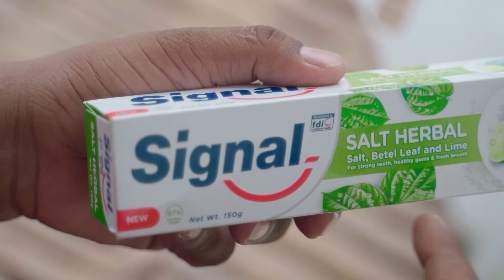រឿងៈ ឪពុកកាន់សីល វគ្គ កូនដេកមើលឪធ្វើស្រែ 😂 | Comedy - YES film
ផលិត និងរក្សាសិទ្ធិដោយៈ YES film
ឧបត្ថម្ភដោយៈ ថ្នាំដុសធ្មេញ សុីកណល អំបិលម្លូ Signal Cambodia

យើងខ្ញុំសូមអភ័យទោសនូវរាល់កំហុសឆ្គងដែលកើតឡើយដោយអចេនា យើងខ្ញុំនឹងទទួលយកមតិស្ថាបនាកែលំអរអំពីសំណាក់ប្រិយមិត្តគ្រប់គ្នា។
សូមអរគុណ៕